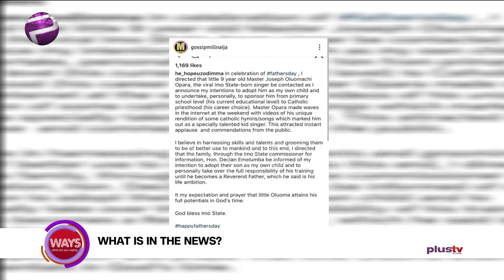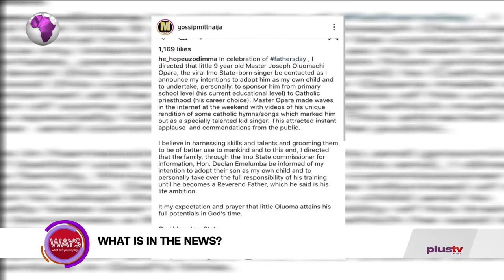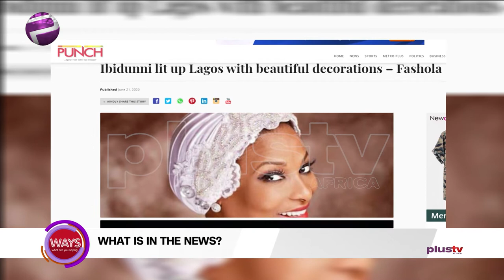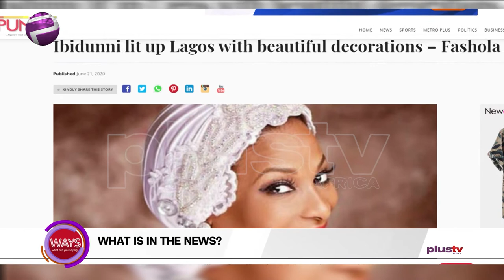Ibidunni Lit Up Lagos With Decorations - Fashola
International Yoga Day, has been celebrated on the 21st of June since its inception in 2015. The day is celebrated to mark the importance of physical, mental and spiritual practice, which was first originally practised in India.